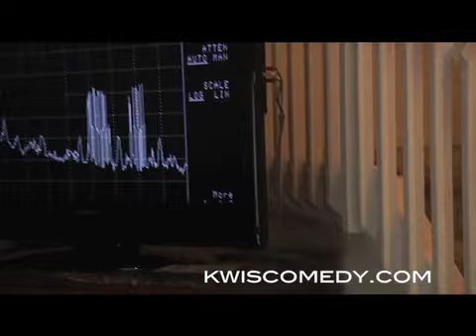Hot Pockets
Make sure you heat up your Hot Pockets right, or bad shit will happen!